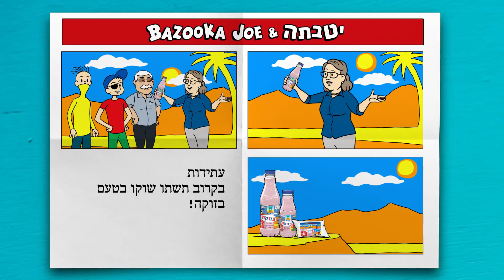חדש! משקה חלב יטבתה בטעם בזוקה!